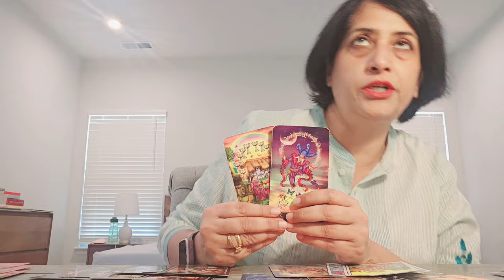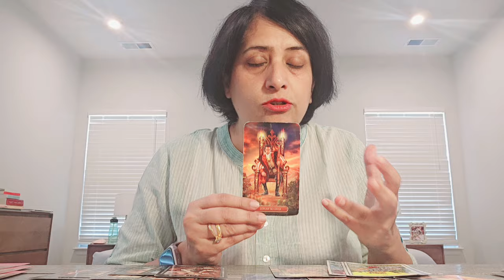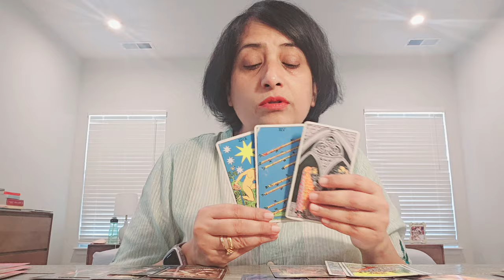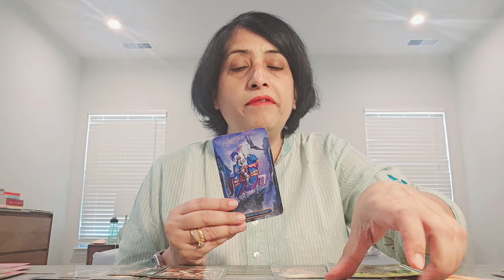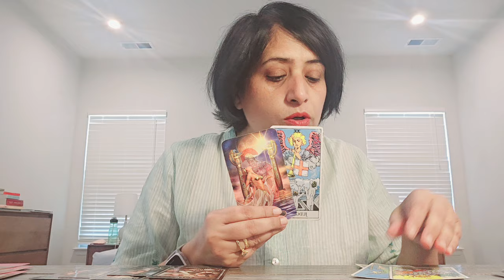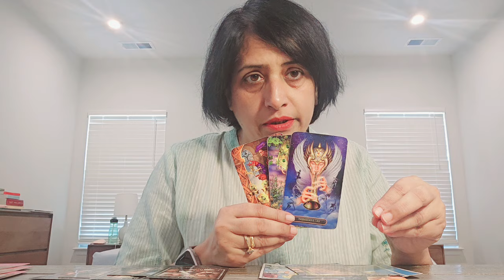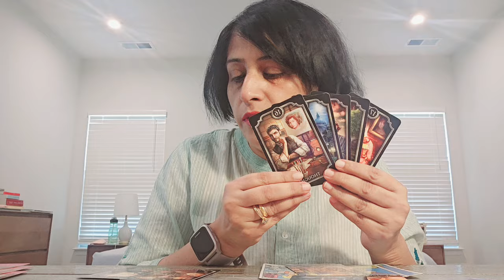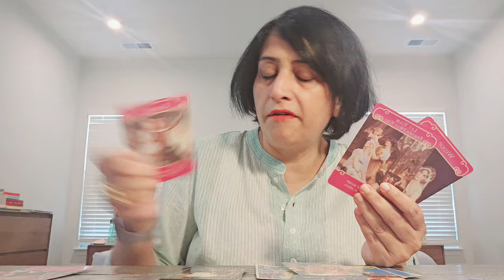Leo ♌️ A new start and fresh initiative, step of faith, a decision of long-term 28thAug-3rd Sept